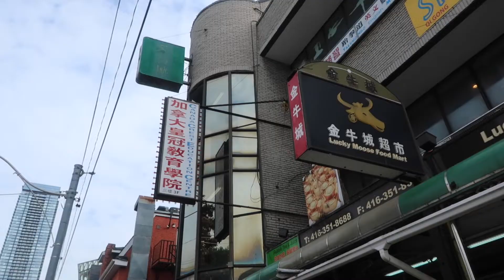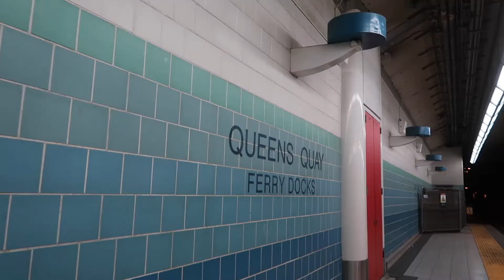🇨🇦VLOG CANADA N°2 : Je réalise un de mes rêves!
Holà la gente🦋
Me re-voilà enfin pour le deuxième vlog à Toronto!!
xoxo

ABOUT ME :
Je m'appelle Mélanie (je pense que vous avez compris)
J'ai 20 ans (je sais j'en fais 16, mais non)